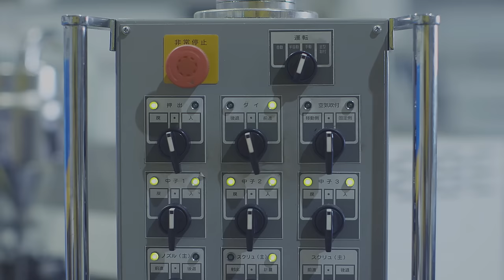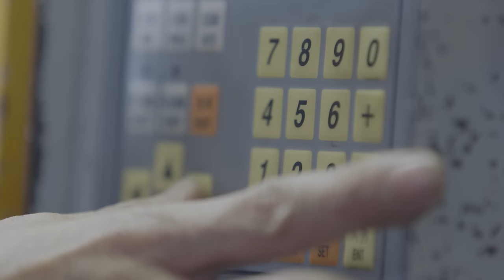THE GUNPLA FACTORY -BANDAI HOBBY CENTER- Promotional Video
THE GUNPLA FACTORY -BANDAI HOBBY CENTER-
GUNPLA production base located in Shizuoka, JAPAN.